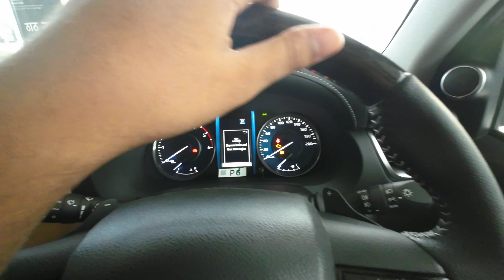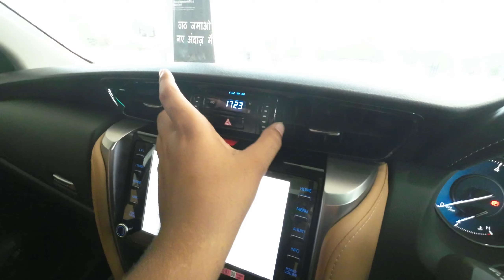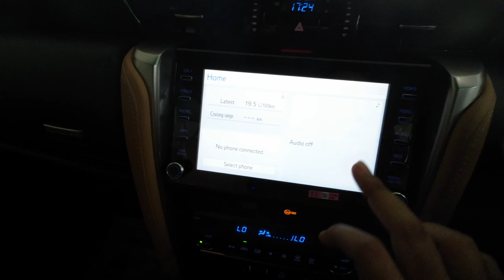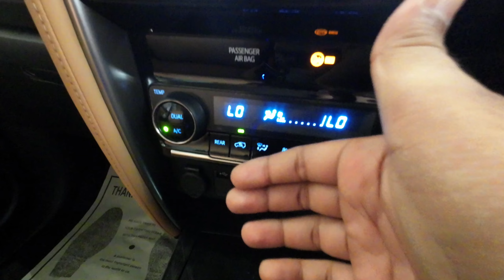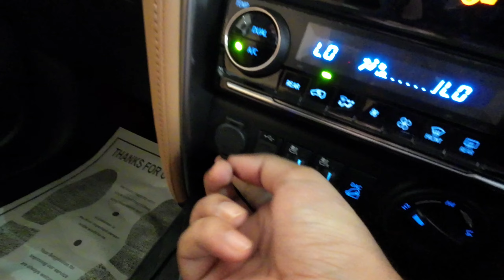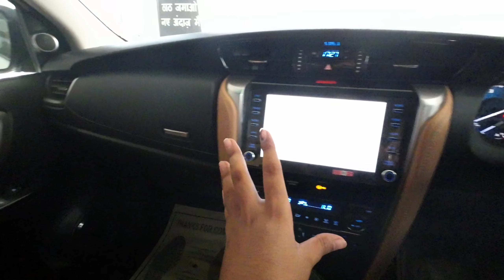Toyota Fortuner को क्या बना दिया😱 - Real life Experience ❤️‍🔥| Fortuner - Fortuner hai🥵 | TWD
Toyota Fortuner Sigma 4 - असली भौकाल इसमें है❤️‍🔥| Engine के साथ-साथ features |  The Wheel Drive

Welcome to The Wheel Drive, your ultimate destination for all things automotive! 🚗💨 Join us as we dive deep into the world of cars, bringing you the latest reviews, test drives, and comparisons that car enthusiasts crave. Whether you're a seasoned petrolhead or just looking for your next ride, our channel is your go-to source for expert insights, tips, and entertainment. Let's ignite your passion for cars together!

          !!𝙅𝙖𝙞 𝙃𝙞𝙣𝙙!!